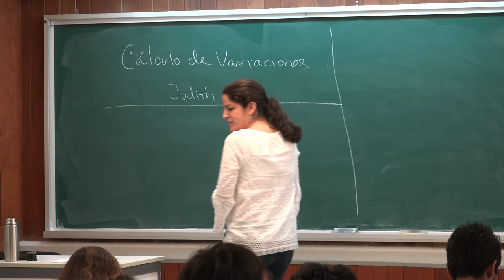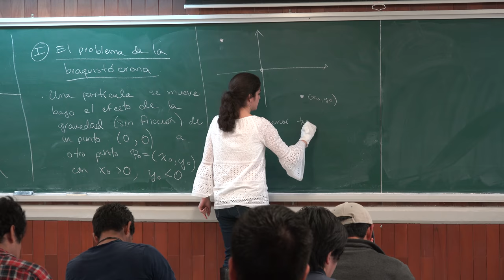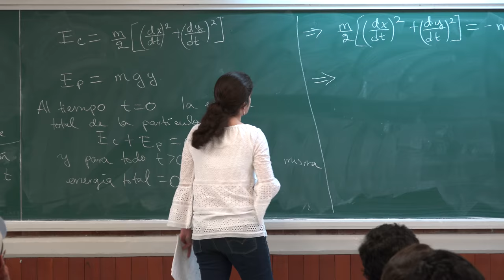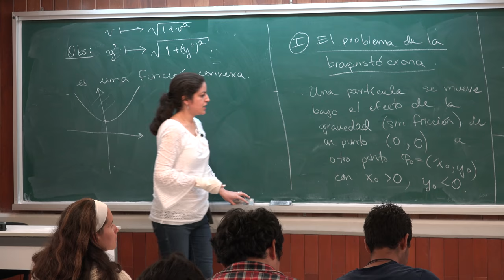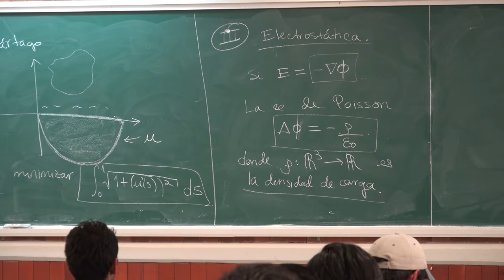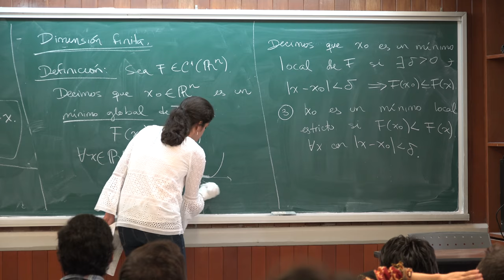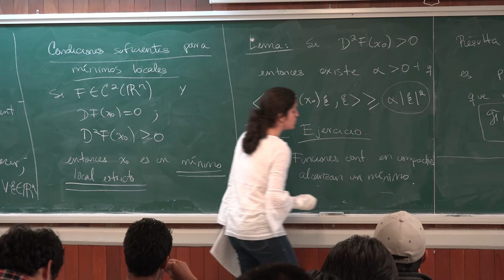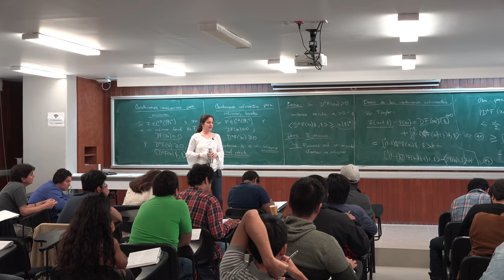El cálculo de variaciones y algunas vertientes en el análisis matemático moderno 1/5 (Judith Campos)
El cálculo de variaciones y algunas vertientes en el análisis matemático moderno 1/5

Plática dada por Judith Campos (Universidad Autónoma Metropolitana, Iztapalapa) en la 2° Escuela de Análisis Matemático en el Instituto de Matemáticas de la UNAM, el lunes 30 de julio del 2018 en Sala Graciela Salicrup del Instituto.

Fotos de miniatura y cartel de la 2° Escuela de Análisis Matemático

Página y programa de la 2° Escuela de Análisis Matemático

Otras pláticas de la 2° Escuela de Análisis Matemático